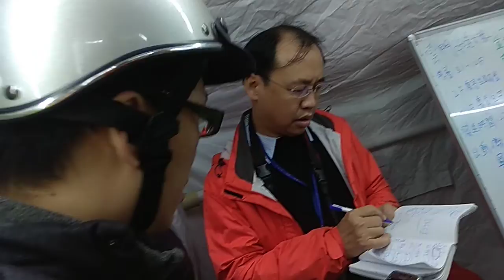民眾通報雲門翠堤失聯住戶已找到